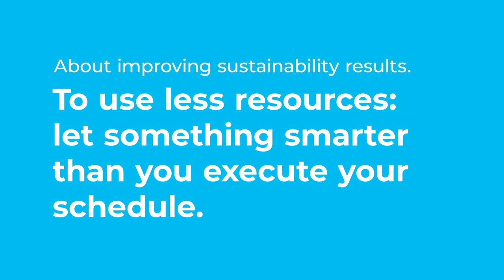How to improve sustainability results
Are you struggling to minimise the use of resources in your plant, constantly chasing margins? Maybe Helena’s advice can help you.